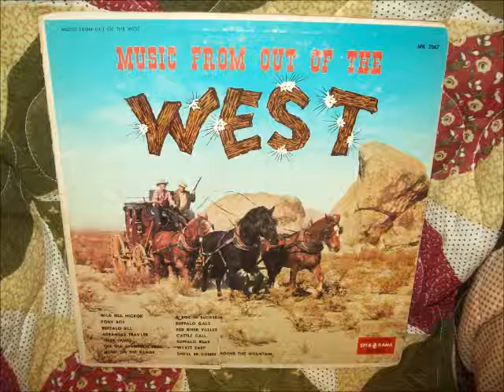Cattle Call - Rio Grande River Boys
Converted from the LP: Music From Out of the West by the Rio Grande River Boys.